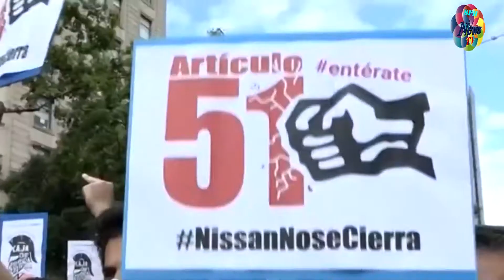EL PARO DESCIENDE EN 89 849 PERSONAS